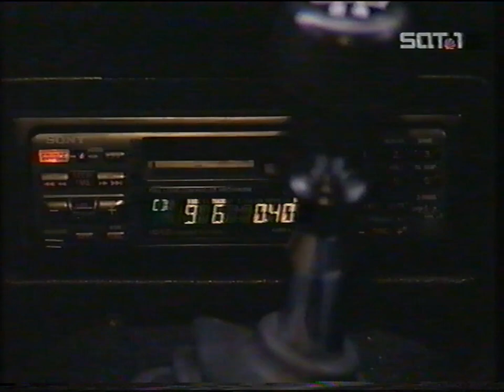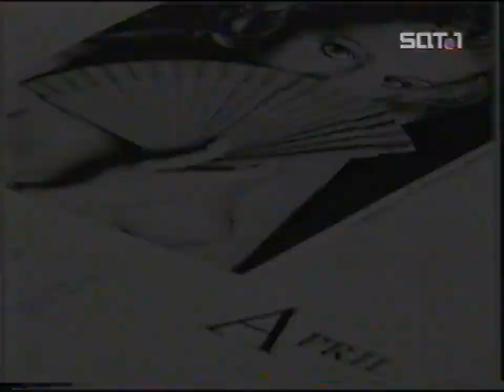Sat.1 - blitz! Fritz Graner "E Nomine", Karneval, Jürgen Drews [Fragment]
Datum nicht bekannt